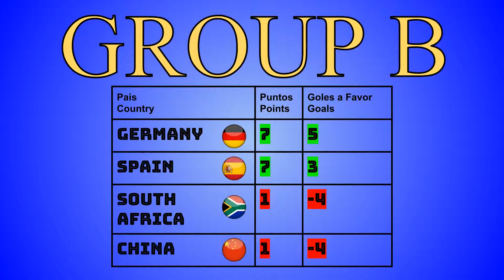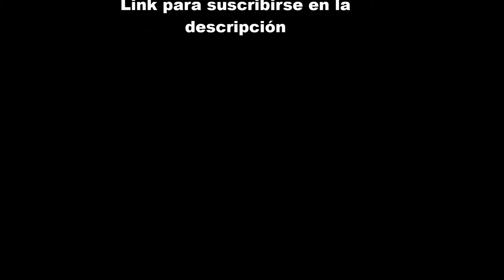FIFA WOMEN'S WORLD CUP 2019 PREDICTION | TTSports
We had some problems to upload the stadiums series that we promised to bring you every Monday but hey! Don't worry, we have this unique video to replace it for a week and next Friday we'll upload the next video from stadium series. On Monday 18th everything will be normal again.